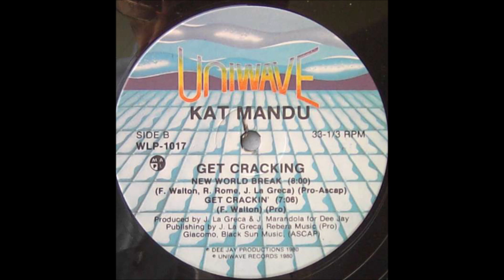KAT MANDU¤¤¤¤Get Cracking¤1980